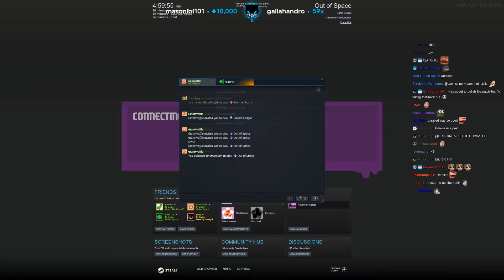Lirik Daily - Out of Space ft. Giantwaffle and ShortyGuy - 🆆🅸🆃🅷 🅲🅷🅰🆃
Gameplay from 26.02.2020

Do you have any suggestions? or would like to help me improve my content